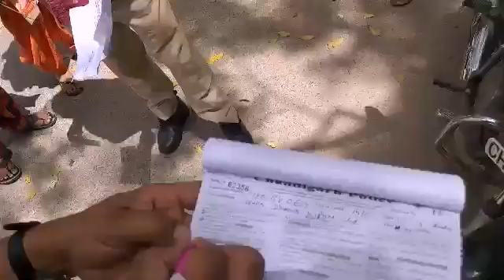Benjah roads par gumne wale logo ki garhiyan empaund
India news chennal Aaj samaj se Sunil sharma ki report